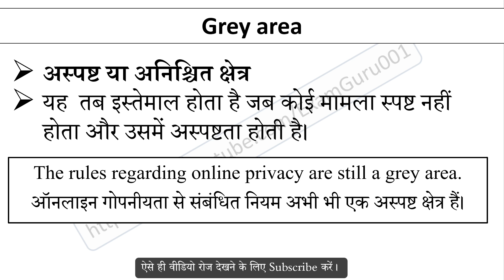Grey area Meaning in Hindi With Sentence | English Idioms and Phrases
Grey area का हिंदी में अर्थ, Meaning of Grey area Idioms and Phrases in hindi, Grey area kya hai, Grey area Idioms ka hindi me matlab, Grey area ka sentence me use, Grey area ke bare me janiya,